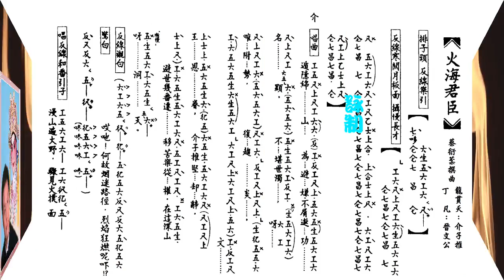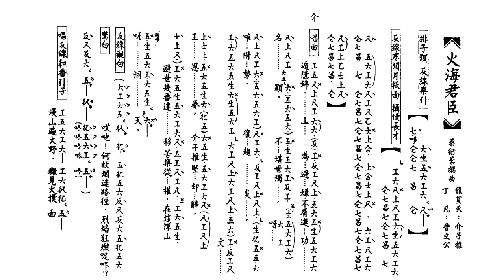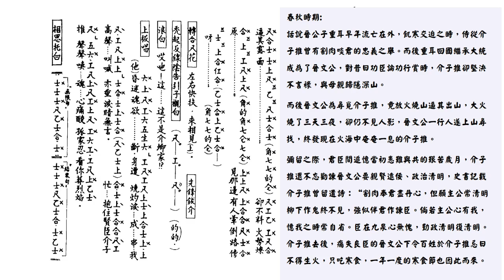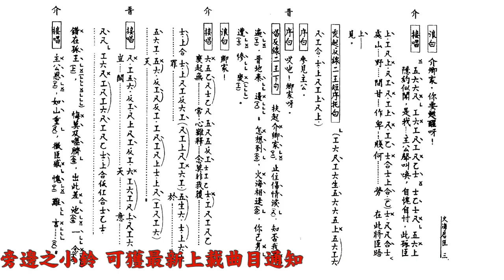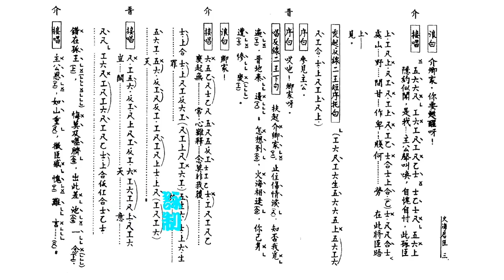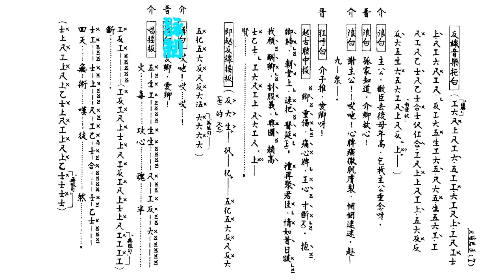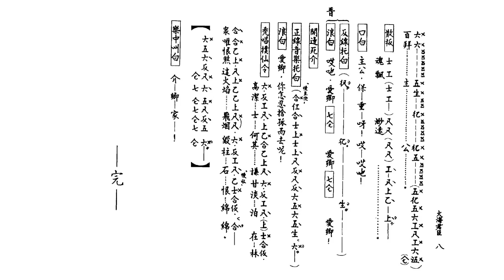火海君臣_龍貫天_丁凡合唱_附珍藏工尺譜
如欲索譜，請留下郵箱。